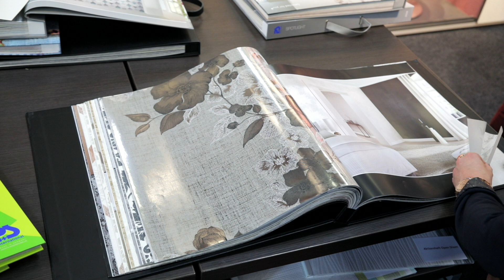Tapetenbuch Deluxe by Guido Maria Kretschmer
Blättern Sie mit uns durch die Kollektion.
Der Stil von „Deluxe by Guido Maria Kretschmer“ lässt sich als luxuriöse Eleganz beschreiben, ohne dabei zu aufdringlich zu wirken, denn die Tapeten werden durch gezielt eingesetzte Details zu einem Hingucker.